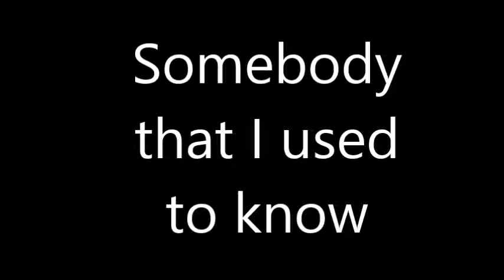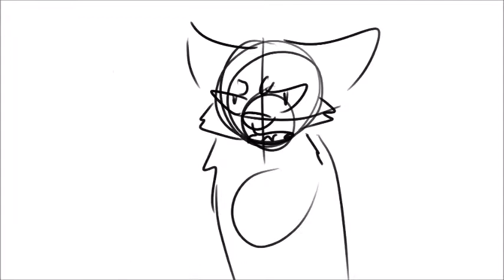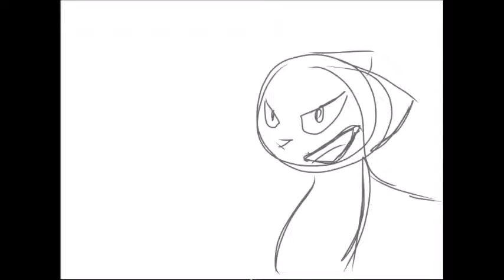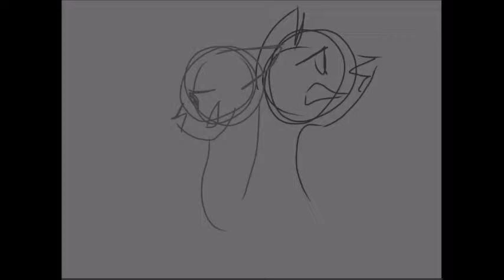warrior cat storyboard[collab w/ burnflower]somebody that I used to know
heyo guys here is a storyboard and it's about spottedpaw and her first BF(thistleclaw)
this is a collab w/my BFF burnflower she is on google plus look up burnflower 1800, she is fab.this is her very first utuby thing she did and it turned out great !tanks a ton burny.her part was the girl part and the last part of it

this is spoilers for spottedleafs heart.read the book its awesome and so are the other novellas that come with it.

also pls dont compare our drawings

also i know i spelled storyboard wrong i the vid sorry :(